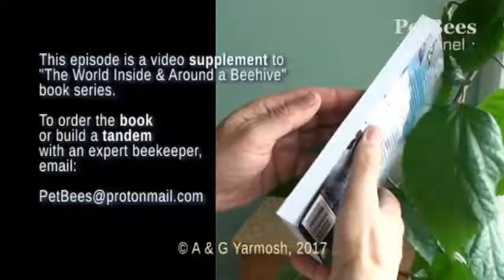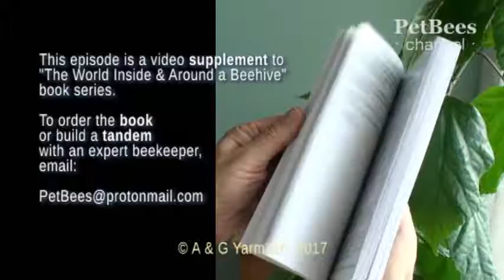Glimpses on the World Inside and Around a Beehive: DIY Compact Honey Extractor in Action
This unfolding series of short episodes is actually a collection of supporting videos to our interactive presentation at the 2018 Science Rendezvous festival - an annual event celebrating Canadian science. Visit our booth at the University of Toronto on Saturday, May 12th.